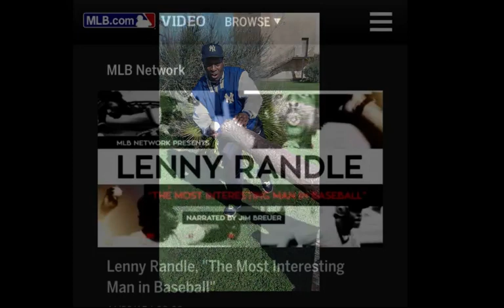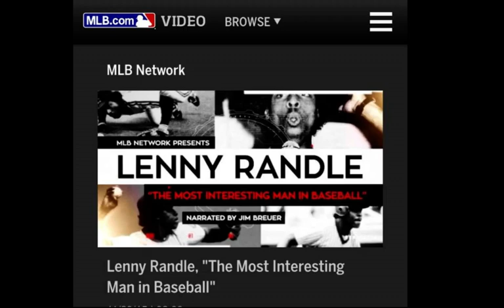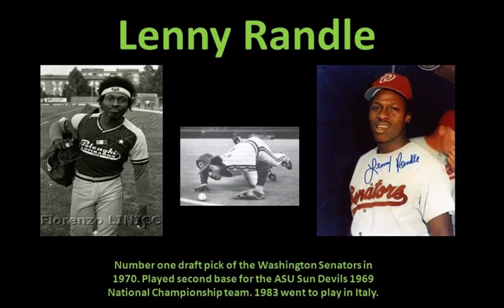Clubhouse Chatter-Lenny Randle - The most interesting man in baseball -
Lenny Randle - The most interesting man in baseball talks about what he's doing in Italy